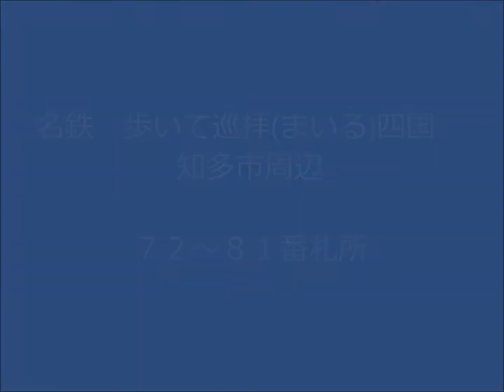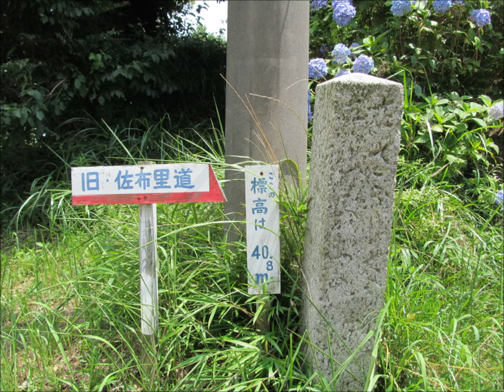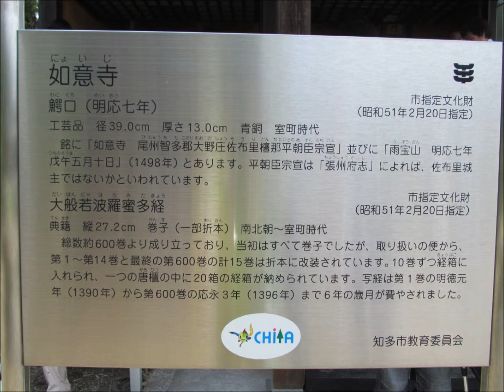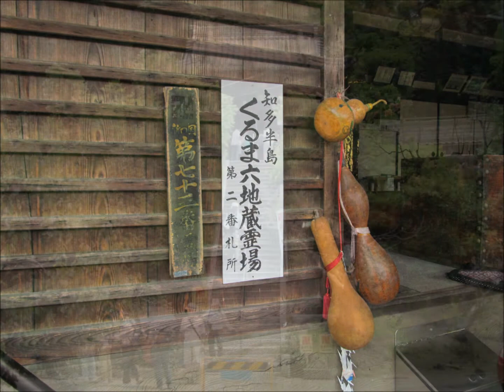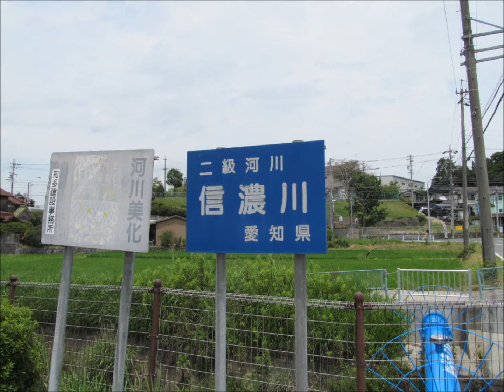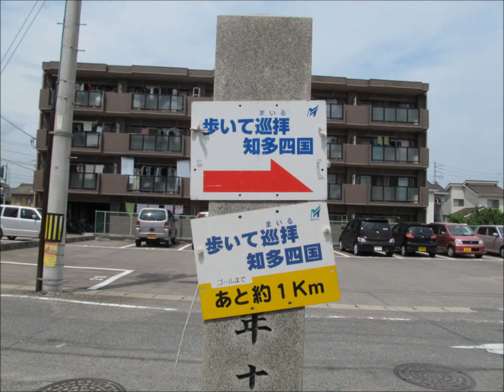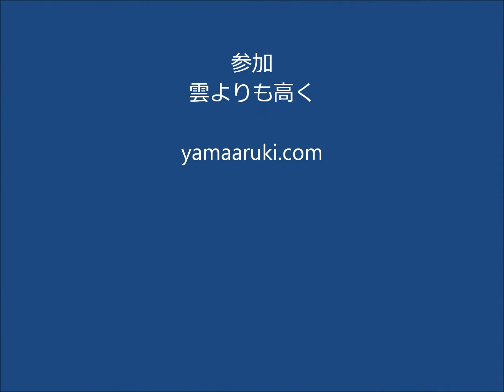歩いて巡拝知多四国 ７２～８１番札所 知多市周辺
説明
歩いて巡拝(まいる)知多四国　知多市周辺　７２～８１番札所

第4回コース (距離:約12.0km) 難易度：★★
知多四国開創の亮山阿闍梨りょうざんあじゃりをまつる妙楽寺から佐布里を巡拝します

開催日 2014年3月15日 (土) 終了しています。
 受付　朝倉駅（受付時間／8:00～10:30）[時間厳守]
開催駅　常滑線「朝倉」駅下車（名鉄名古屋駅から約20分）

コース
朝倉駅（スタート）…（79）妙楽寺（開）妙楽寺…（78）福生寺…（72）慈雲寺…（76）如意寺…（74）密厳寺…（75）誕生堂…（73）正法院…（77）浄蓮寺…（80）栖光院…（81）龍蔵寺…寺本駅（ゴール）